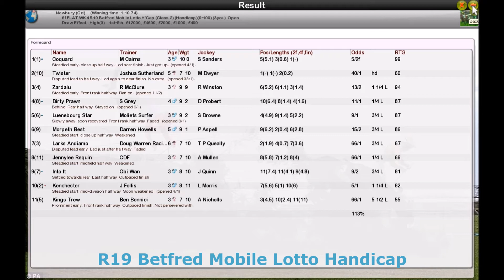Season 3 FLAT WK4 R19 Betfred Mobile Lotto Handicap